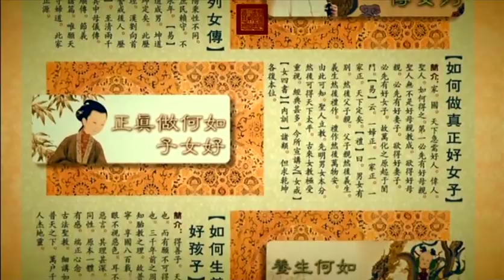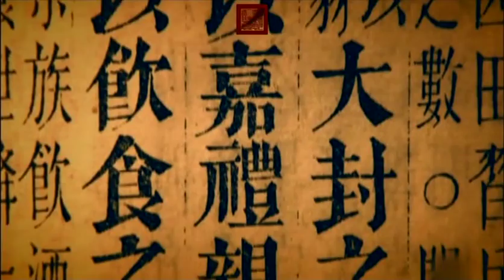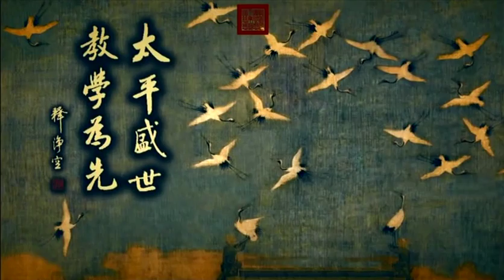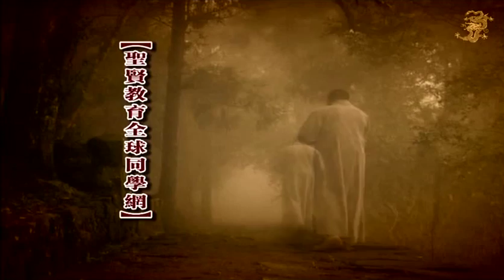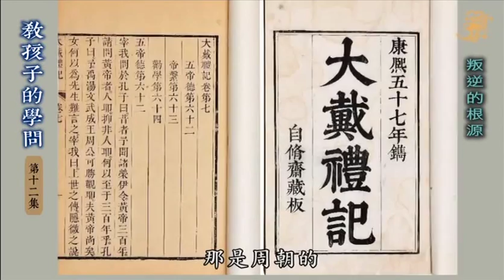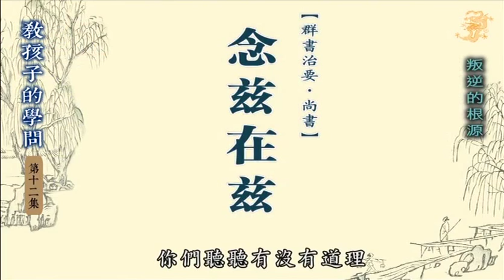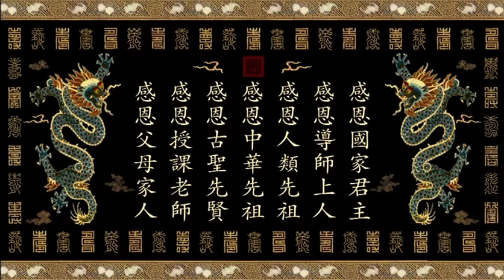判逆的根源 - 教孩子的學問 Part 12 of 17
中華傳統入門必修課
陳大惠老師 - 主講   聖賢教育全球同學網
聖賢教育全球同學網:
阿西國工作站  / 屏東縣林邊鄉陳淑貞美勞教室
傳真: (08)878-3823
地址 : 屏東縣枋寮鄉隆安路169巷9號